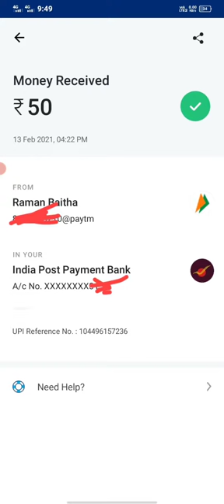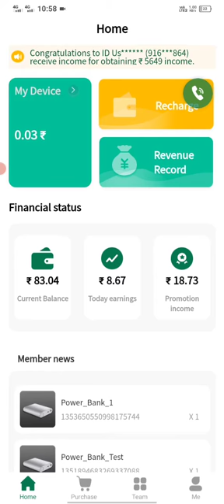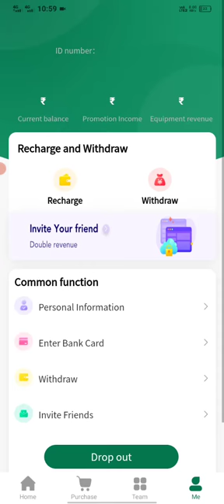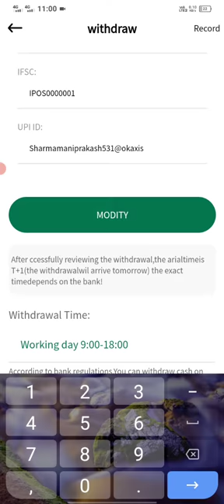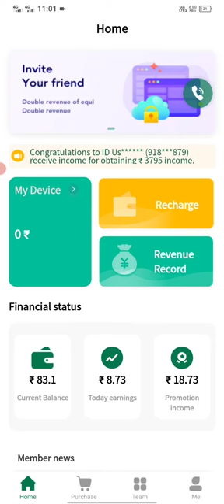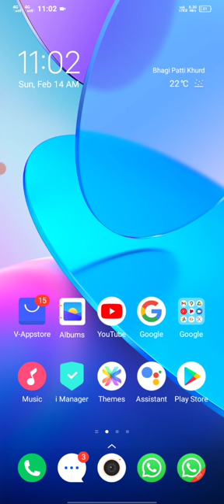Earning app । पैसे कमाने वाला ऐप । How to Earning app । 1 click ₹10 । 10 click ₹100। payments proof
App Link  ⬇️ Pay Instant ⬇️ ₹1000 Daily

Refar code:- Y5BRN

महालूट के लिए मेरे
TELEGRAM LINK. JOIN करें Kare

Is video me batya hu ki application se paisa kasie kamana hai our apne paytm wallet me pasie ko kasie withdrawal kasie karna hai our me apne video me payments proof bhi dikhaya hu.

1 .Paytm earning without investment
2. Minimum redeem 2 rupees paytm cash
3. Minimum 1 rupees withdraw app
4. Aaj ka earning app paytm
5. Earning app
6. Earning app Today
7. Earning app 2021
8. Earning money app
9. Earning best app 2021
10. Earning tricks channel
11. Best earning app easy withdraw
12. Minimum redeem 2
13. Earning app download 2021
14. India gold app se pasie kasie kamye
15. App download karte hi withdraw ho jaye
16. Sabhi earning app ka baap 2021
17. Paytm earning app 2021 today
18. Paytm earning app
19. Paytm earning money
20. Paytm earning with proof

फ्री Paytm कैश
paytm कैस कैसे कमाएं
न्यू Paytm earning ऐप
बेस्ट earning ऐप

Hii
I am MANIPRAKASH SHARMA